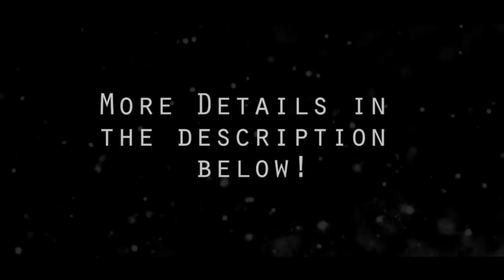Raysowavyy Is Feminine In 🛌...Must Watch ! Vlogmas Day 16